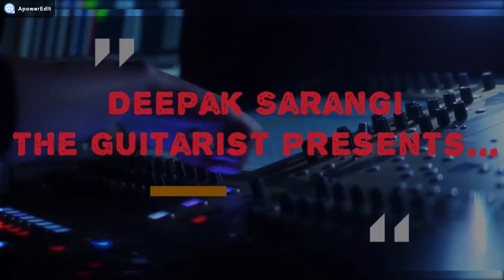O Kanha Ab Toh Murli Ki | Krishna Bhajan | Guitar Instrumental